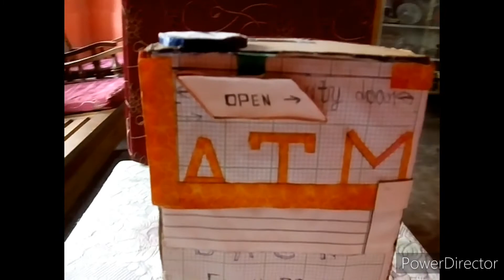How to make an ATM with security lock|How to Make Mini ATM Machine Cardboard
Your Questions 👇
1.how to make an ATM with security lock
2.how to make an ATM with cardboard
3.how to make an ATM with waste cardboard
4.how to make an ATM with safe lock
5.how to make an ATM with secure lock